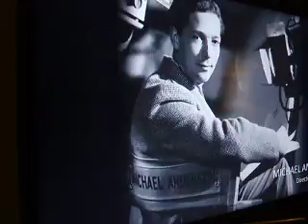BRITISH ACADEMY FILM AWARDS 2019. passed away memorial.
tribute to actors and others in film industry  who have left us in 2018/19.    i do not hold copyright to this ,but no financial gains are made by me in showing this video. thank you.